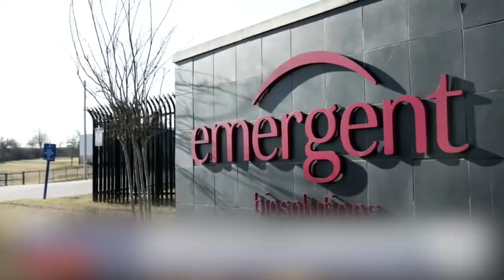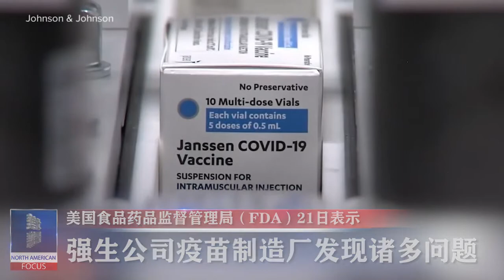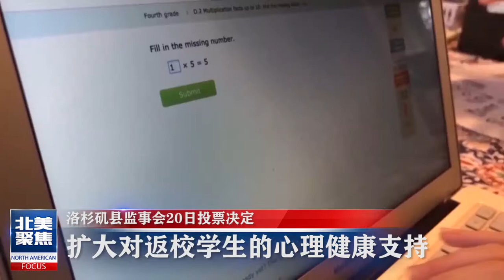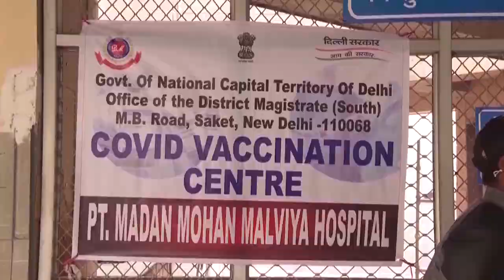魅力新闻：美国司法部部长梅里克·加兰宣布将对“弗洛伊德案发地”美国明尼苏达州明尼阿波利斯市的警务执法展开调查。